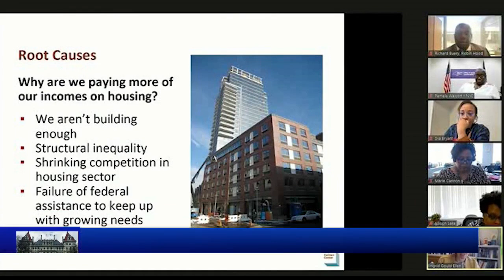Governor's housing plan being reviewed by advisory council